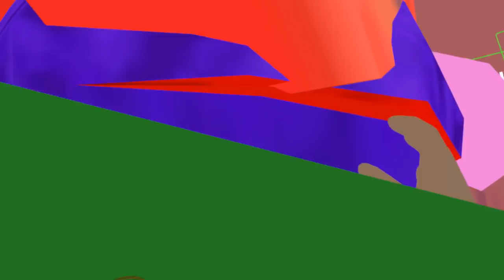Rick and Morty Play VRchat part 2!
Today, Rick and Morty dive into VRchat for another Adventure! What wacky things will happen this time?